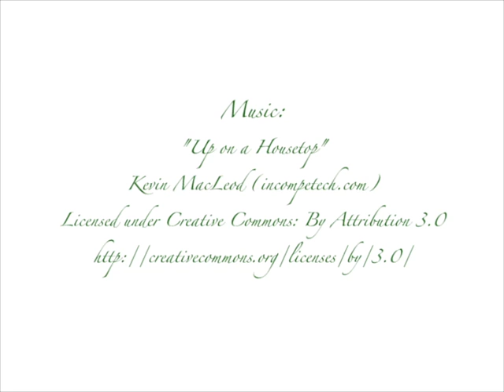The Elf and the Snowflake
Claymation created for KU's animation class taught by Cathy Joritz.
(created by Juliette Moreau, November 2015)